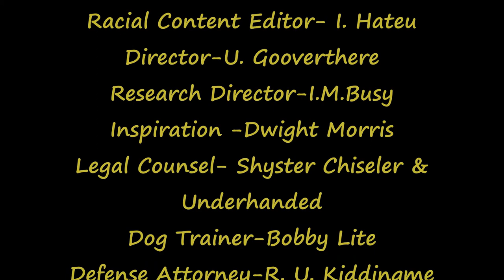It’s Time to Change the American School System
The American school system is failing our students. More and more drop outs, lower and lower test scores, so what is the solution?
 First change the funding, now local property taxes fund schools and that causes inequity in lower or higher income neighborhood school districts. Eliminate local property taxes and add a federal school tax.
Change the curriculum where when students take their SAT test in lower grades modified to their level of learning and when it shows for example one student excels in math but a second student excels in art their future studies reflect what the excel in and less emphasis is put on where the do not do well. This approach will build the students esteem and ready them for their future contribution to society.
Make mandatory cuts in the number of students in one room to 15 for each student this will give the teacher enough time to work with each students’ strengths and weaknesses. Make it mandatory that every school have a mental health provider to help students with family of social problems at no cost and with no public record of the treatment.

This commentary channel is about fake news, politics, life events all sprinkled with humor. Jim Bobs commentary Channel is unique as he uses his 75 years of life’s lessons to make you laugh and think.